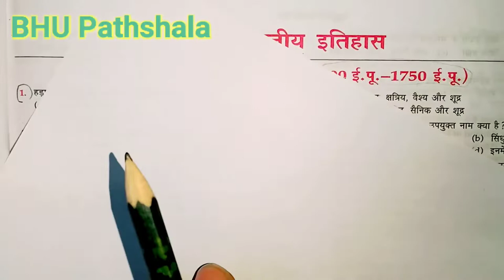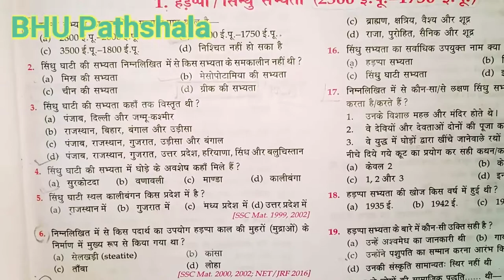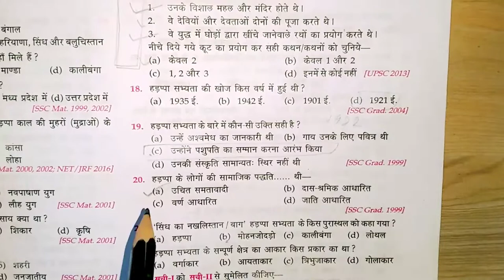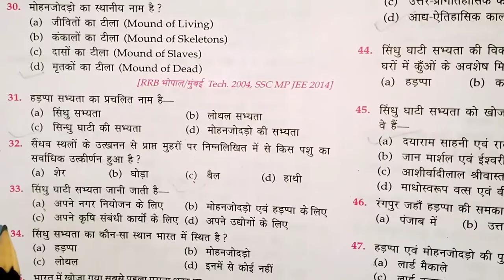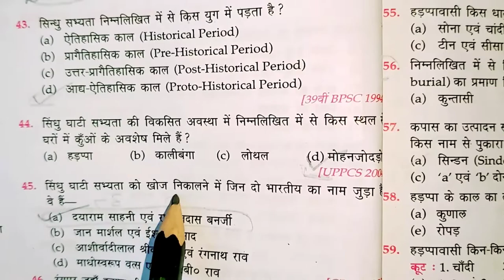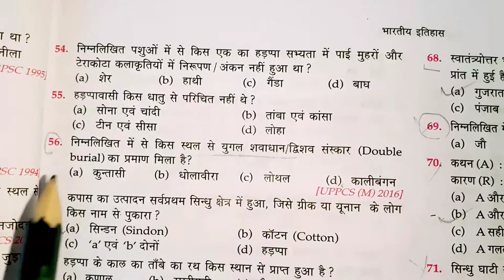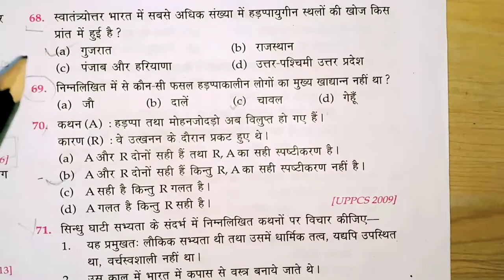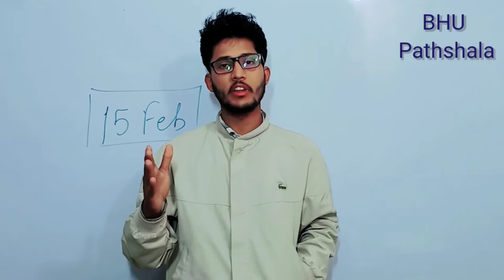100 महत्वपूर्ण प्रश्न , सिंधु घाटी की सभ्यता , Indus valley civilization .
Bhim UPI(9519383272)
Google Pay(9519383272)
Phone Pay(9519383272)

1- TO GIVE BASIC TRENDS TO DEEP INFORMATION OF ALL COVETED CENTRAL UNIVERSITIES BHU, JNU, DU, ALLAHABAD, AMU, TISS, VRDHA and more.
2- DAILY Current Affairs
3- Preparation for Admission in BHU, ALLAHABAD, JNU and AMU
4- Preparation for AIR FORCE (X & Y ) .
5 -Preparation for SSC (MATHEMATICS, GK/GS, REASONING, HISTORY, POLITY, GEOGRAPHY, ENGLISH)
6- MOTIVATION / CAREER COUNSELLING
7- BLOG / HISTORICAL PLACE
8- TET & CTET, SUPER_TET
9 - UP_SI , UPP
10 - PCS

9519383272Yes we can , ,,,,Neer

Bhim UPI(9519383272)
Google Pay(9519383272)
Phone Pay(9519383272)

1- TO GIVE BASIC TRENDS TO DEEP INFORMATION OF ALL COVETED CENTRAL UNIVERSITIES BHU, JNU, DU, ALLAHABAD, AMU, TISS, VRDHA and more.
2- DAILY Current Affairs
3- Preparation for Admission in BHU, ALLAHABAD, JNU and AMU
4- Preparation for AIR FORCE (X & Y ) .
5 -Preparation for SSC (MATHEMATICS, GK/GS, REASONING, HISTORY, POLITY, GEOGRAPHY, ENGLISH)
6- MOTIVATION / CAREER COUNSELLING
7- BLOG / HISTORICAL PLACE
8- TET & CTET, SUPER_TET
9 - UP_SI , UPP
10 - PCS